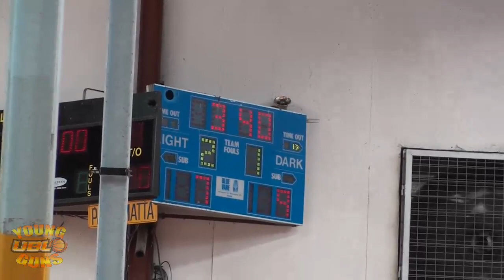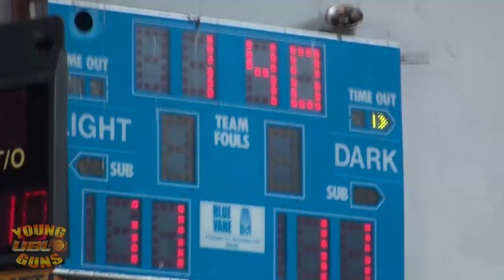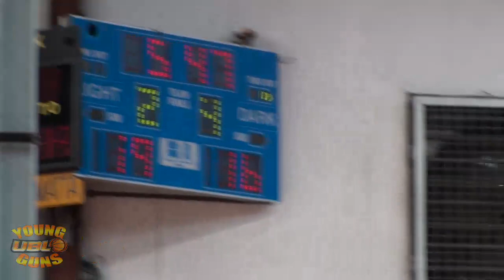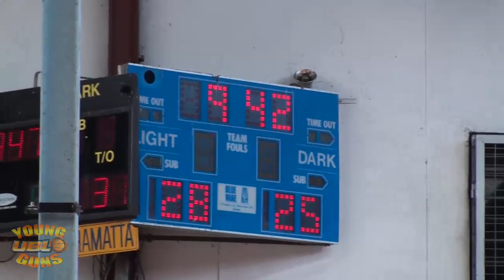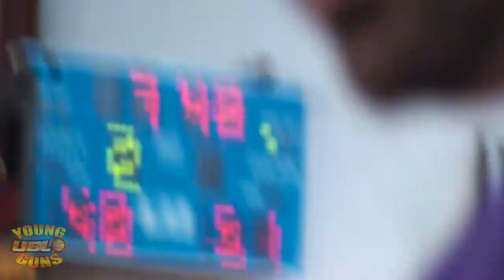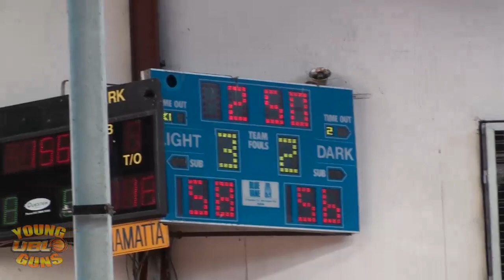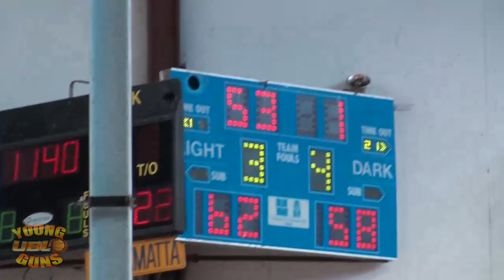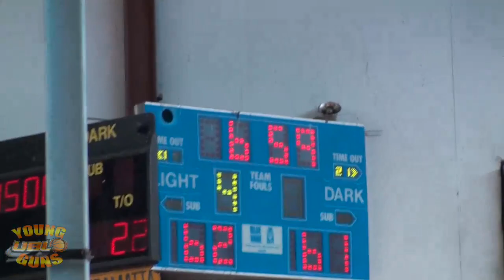UBL Young Guns S02R03 | Hoop Dreamz v Norwest Giants